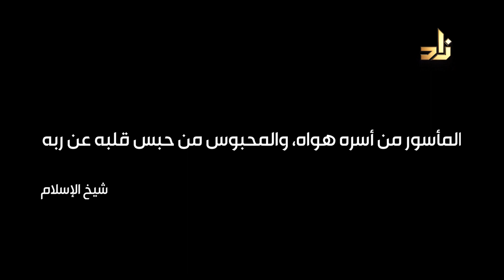برنامج وكانوا لنا عابدين | الحلقة 13 | شيخ الإسلام (2) | الشيخ/ زيد الشريف